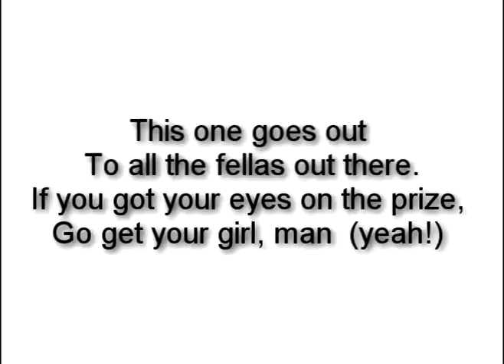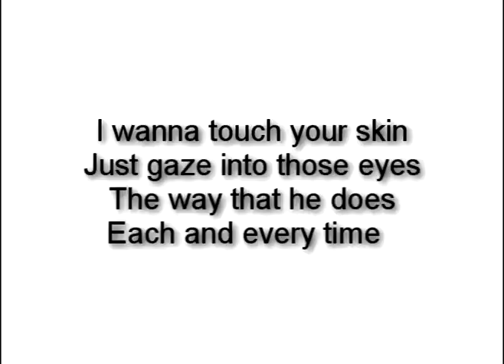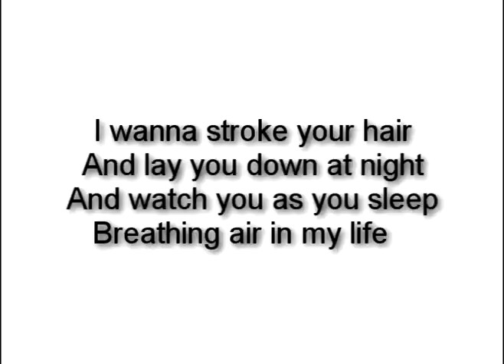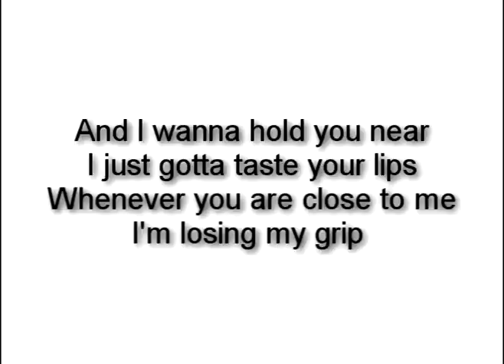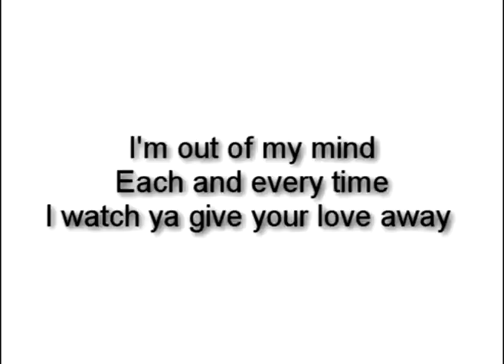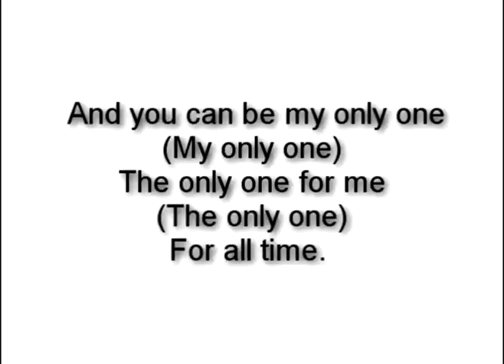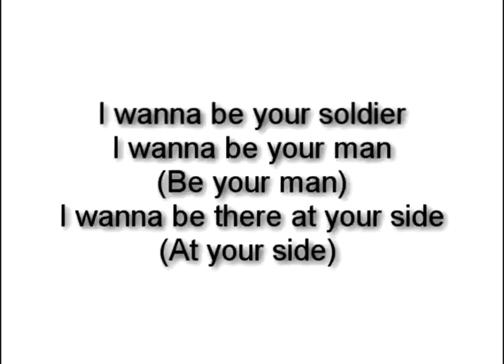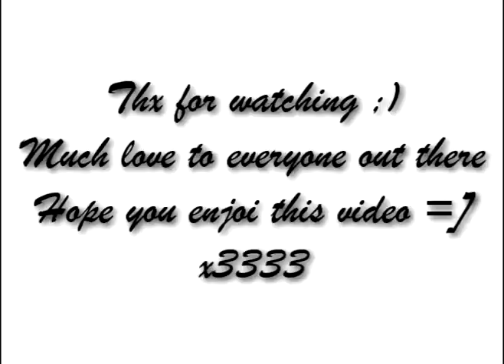James Baum - Soldier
James Baum - Soldier + lyrics
I hope all you guys and girls out there enjoi this one
its pretty simple, because i never really spend a lot of time on my videos but yea...
it has the lyrics =] lol well yea
Dueces and take kare